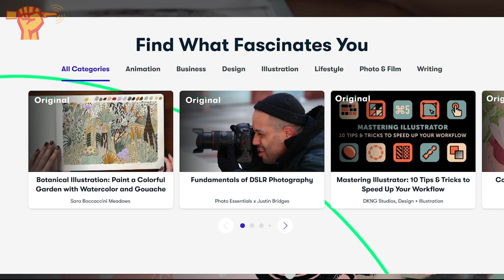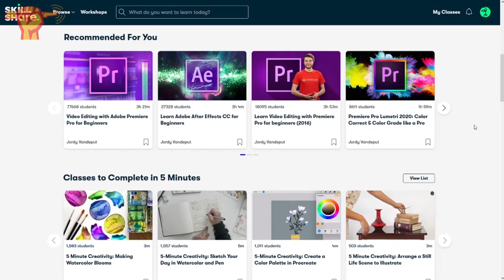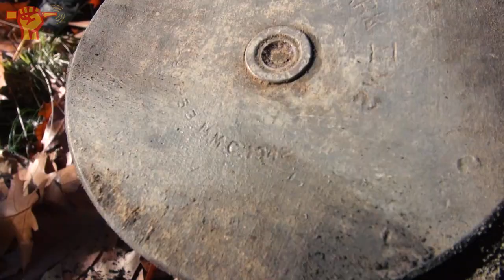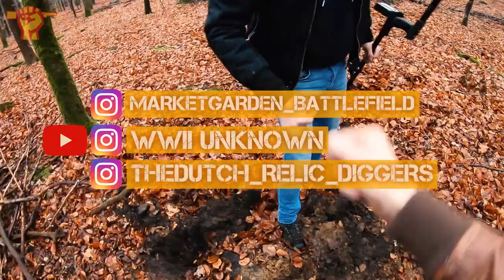Uncovering Luftwaffe treasures in a BIG hole!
We really hit the jackpot when we stumble upon a dumpsite where the German Luftwaffe left their WW2 artifacts behind foregood. Once these objects were considered trash, nowadays they can be considered WW2 treasures. Again our metal detectors did not let us down and more lessons can be learned from our past.